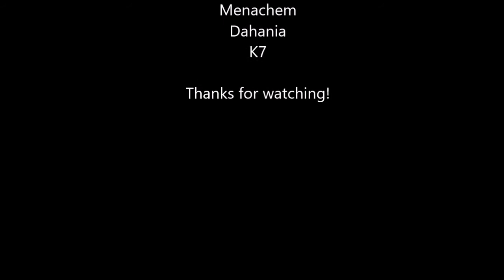First time playing Bedwars! | Hypixel Bedwars | Ep. 1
Sorry if the sound is weird, i had my mic too close to my face and i was very loud throughout the video, so i had to manually make myself quieter. haha